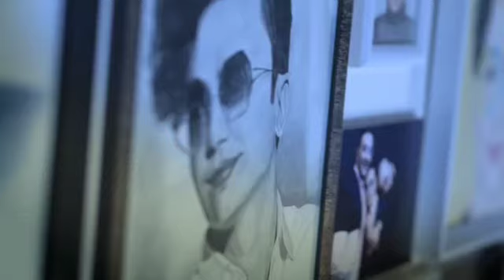محسن ابراهیم زاده جدایی دوطرفه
mohsen jodaei do tarafa